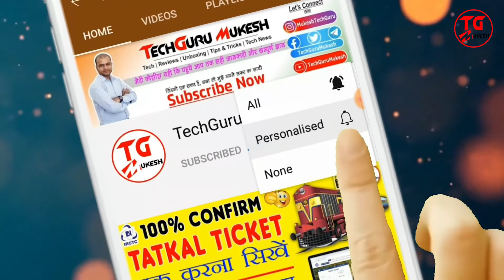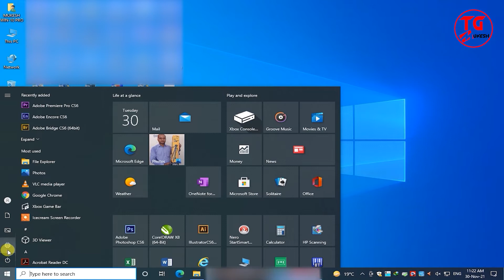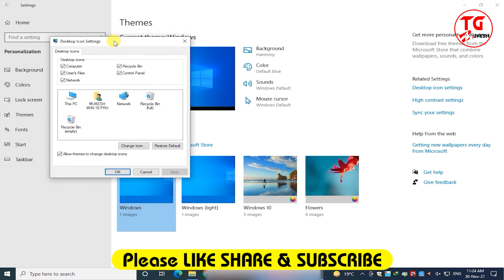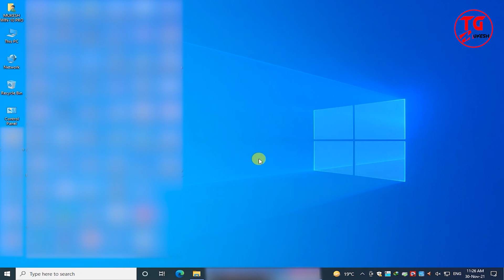how to enable desktop app icon in windows 10 | restore missing desktop icons in windows 10 in hindi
how to enable desktop app icon in windows 10 | how to show desktop icons in windows 10 in hindi

hello viewers aaj ke is video mene windows 10 me desktop icons ko kaise enable/show karna hai iska complete process sikhaya gaya hai. please video ko like & channel ko subscribe jarur kare